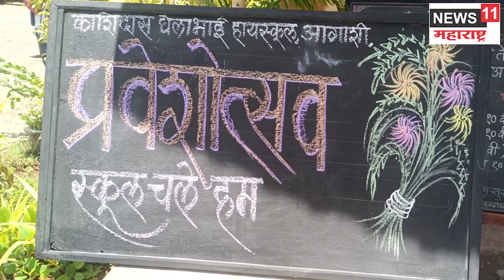विरारमध्ये शाळा प्रवेशोत्सव जल्लोषात